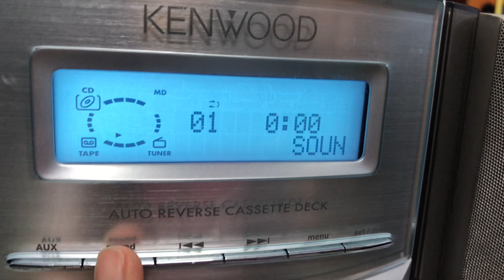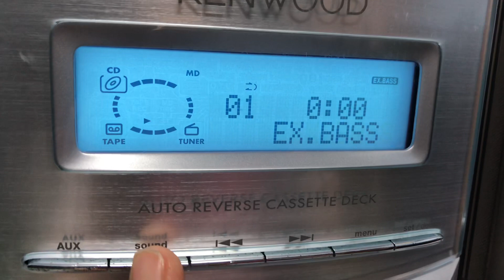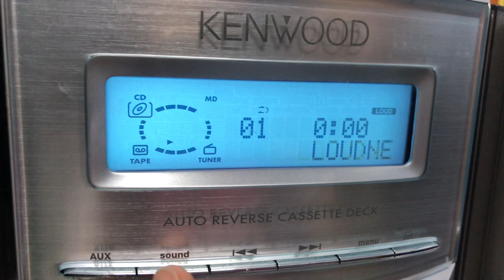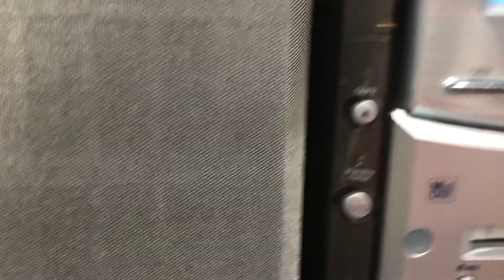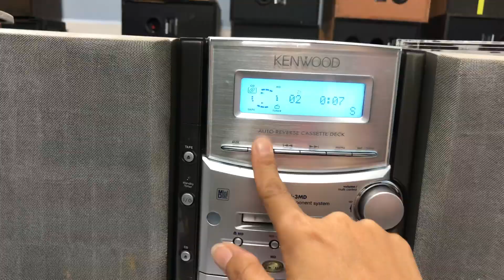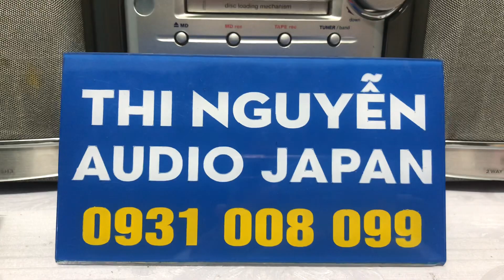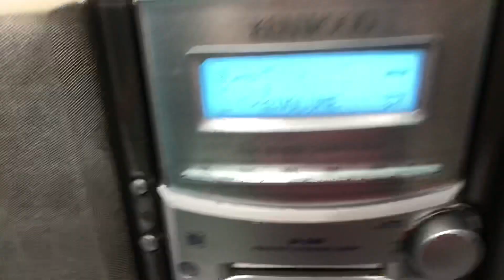KENWOOD SH3📌đã bán mùng 6 khai trương chuyển đủ 100% giúp e ☎️0931.008.099 (ZALO)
❌❌ GIÁ bánđã bán ❌❌
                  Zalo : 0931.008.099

🌲🌲DÀN MINI KENWOOD SH3 , hàng NỘI ĐỊA NHẬT CHẠY ĐIỆN 110V.

 👉 chức năng CD, AUX kết nối đt , tivi, máy tính ok, Có ngõ sub out.

! MD LỖI !

 👉 Công suất Amply : 55w ,  loa 60w/ cặp loa

 👉chiều cao loa 24cm, chiều ngang cả dàn 45cm.

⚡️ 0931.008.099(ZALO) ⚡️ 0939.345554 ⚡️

📌Ship cod ,+50K phí thùng xốp,cọc trước 300k. Thu hộ phần còn lại.

ĐỊA CHỈ : 274,lý thái tổ, tp. Long xuyên, t. An giang.